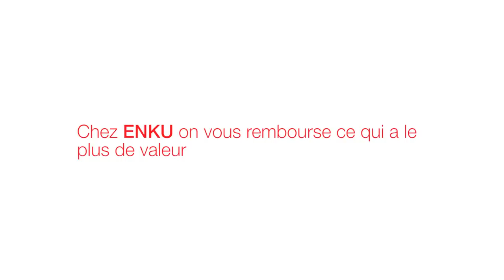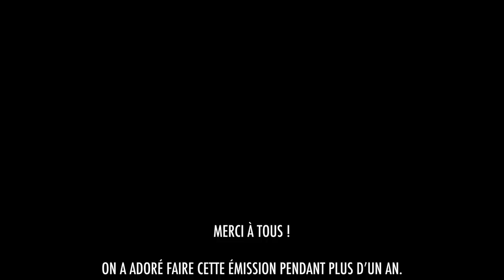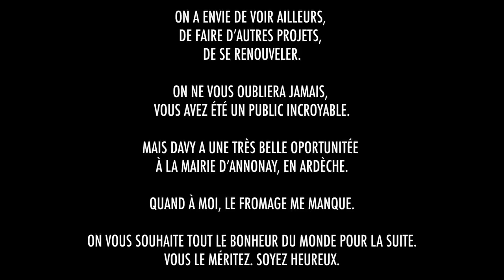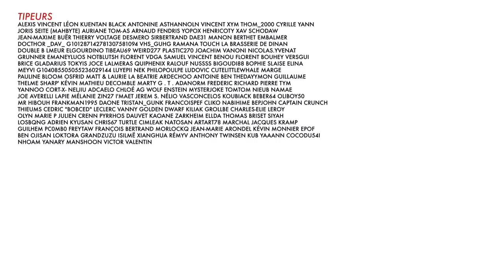BADNEWS #55 - Davy se fait tatouer ?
Merci à Romain de nous avoir offert cette aventure : )
Merci à vous de nous suivre depuis plus d'un an. Joyeuses Année 2020 à vous !

- Le Festival d'Angouleme 30 et 31 janvier et 1 et 2 février